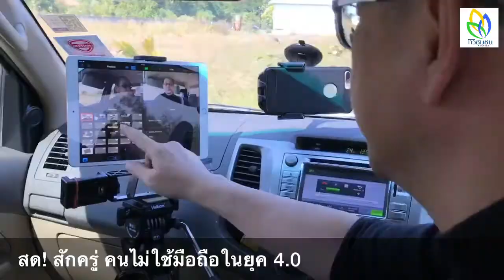คนไม่ใช้โทรศัพท์มือถือในยุค 4.0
อ.ประสิทธิ์ บัวงาม ข้าราชการบำนาญ มีชีวิตแบบที่ไม่ใช้โทรศัพท์มือถือ